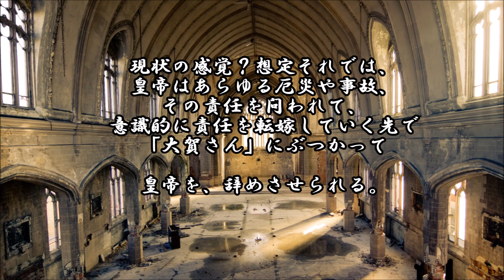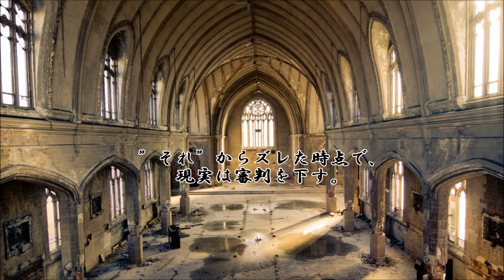ショートサーキット出張版読み上げ動画2122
紛争解決機構により、右か左か決まる、その大きな流れは抵抗、
し難い。予測できるならまだ良い。「戦争は起きない」は大事。

素材著作
風景